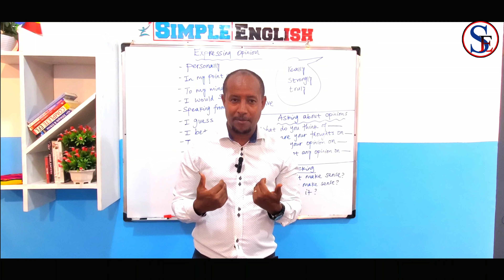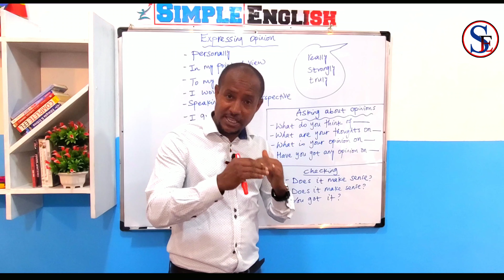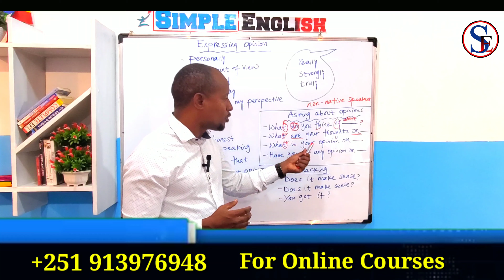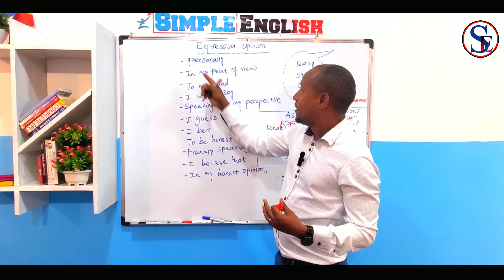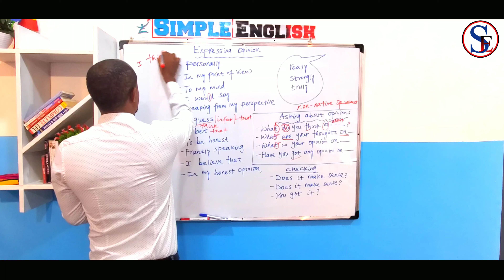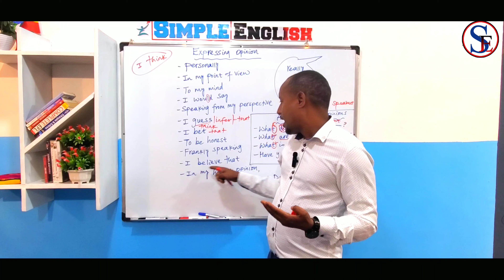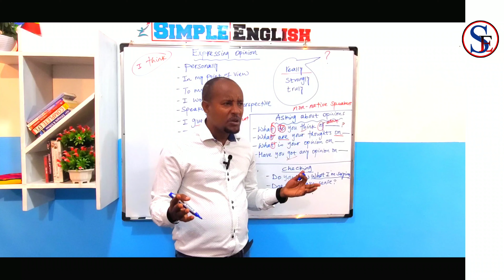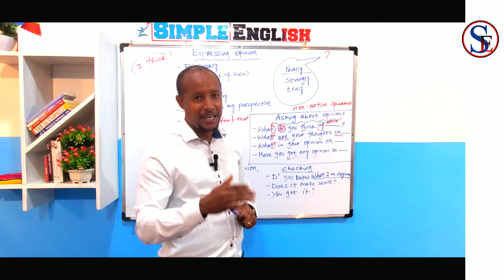Personal Opinion-የግል ሀሳብን መጠየቅ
It teaches about how to ask others opinions